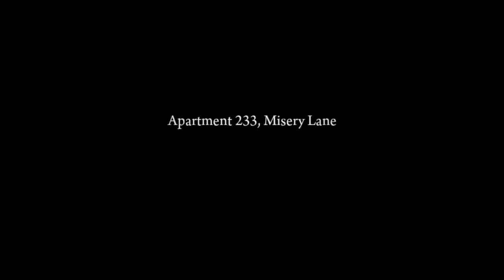Mafia II: Definitive Edition (PS4) - Chapter 5